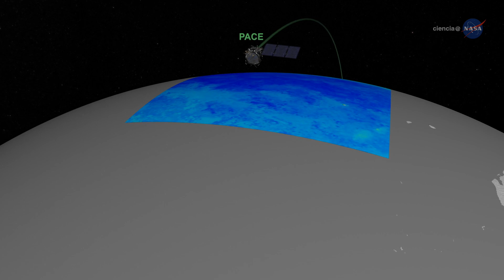Hispan@s de la NASA | Carlos Del Castillo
Conoce a: Carlos Del Castillo | Raíces hispanas: Puerto Rico, Estados Unidos
Cita destacada: “Lo más importante cuando uno está trabajando con sistemas tan complejos como el planeta Tierra y en una agencia como la NASA, es entender que hay cosas que uno no sabe”.

Sobre la serie: Hispan@s de la NASA es una iniciativa de la Dirección de Misión Científica de la NASA para destacar las aportaciones de la comunidad latina a los proyectos y centros de la NASA. En cada capítulo, científicos, ingenieros y otros profesionales provenientes de todos los rincones de Latinoamérica, España y la comunidad hispana de EE.UU. cuentan cómo llegaron a la NASA y cómo contribuyen a nuestra misión de exploración del Universo y nuestro planeta Tierra. Sus historias demuestran que no importa de dónde uno provenga, con trabajo duro y perseverancia puedes cumplir tus sueños.

Créditos: Centro de Vuelo Espacial Goddard de la NASA/ Pablo Antonio Ramírez Santiago
Crédito de música: Skies of Freedom [Main Track], Raúl del Moral Redondo [SGAE]; Killer Tracks Production Music